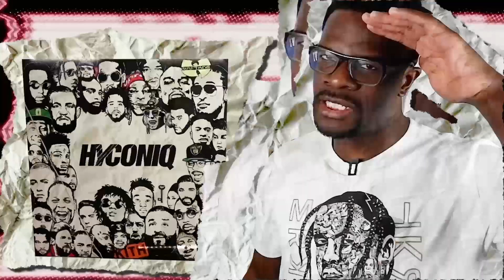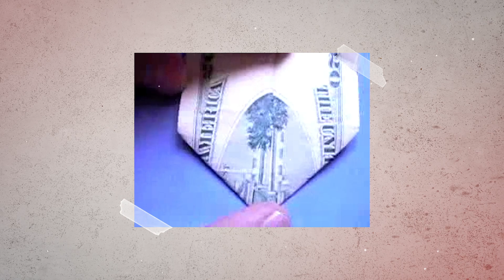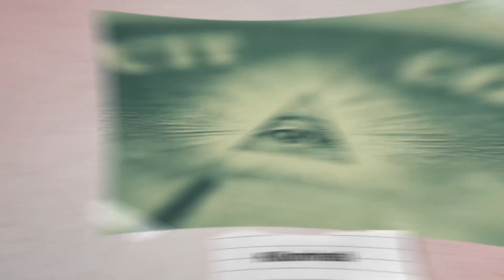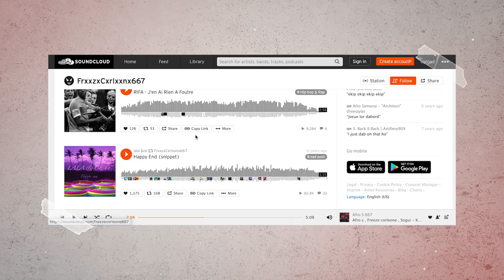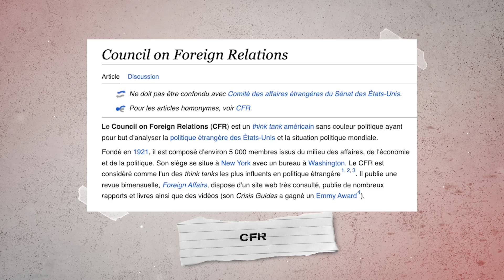L'histoire cachée du 667 (Freeze Corleone, Norsacce, Osirus Jack,...) - LSD #118